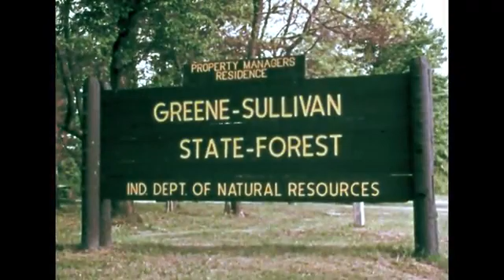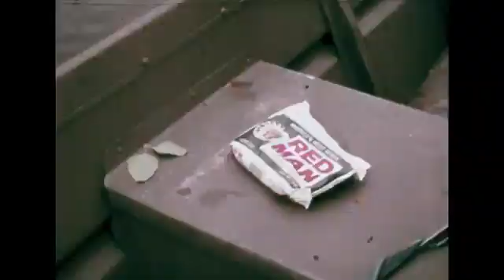Strip Pits: Lakes for the Future? (1977) Coal Mining, Land Reclamation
After strip mining its coal, Peabody Coal Co. turned its strip mining pit into a fresh water lake stocked with fish for recreational use.